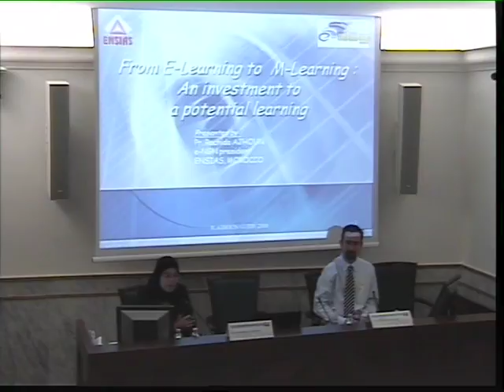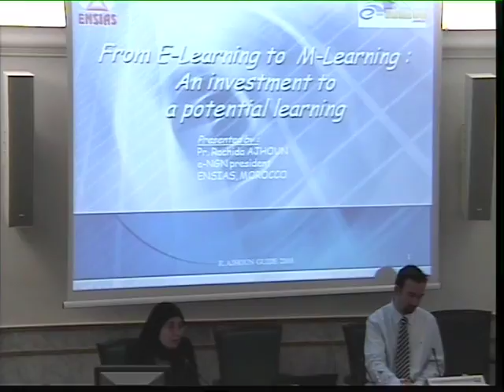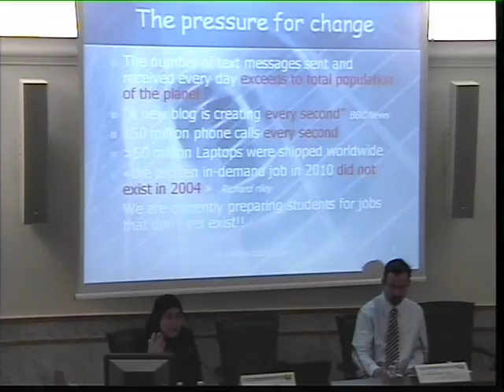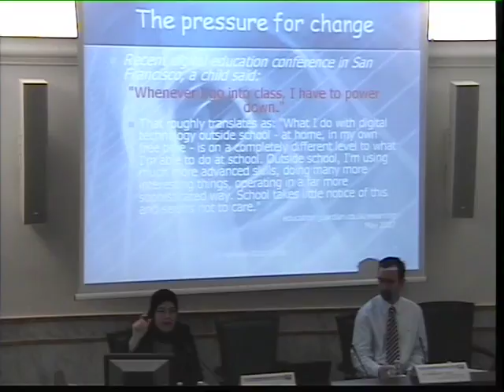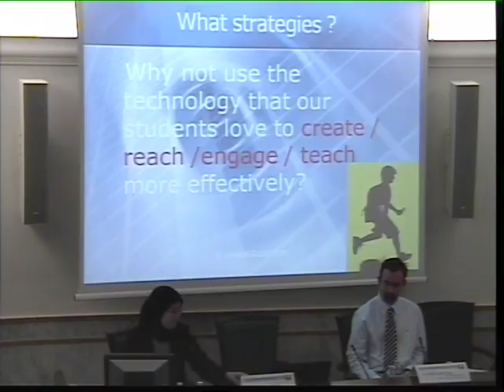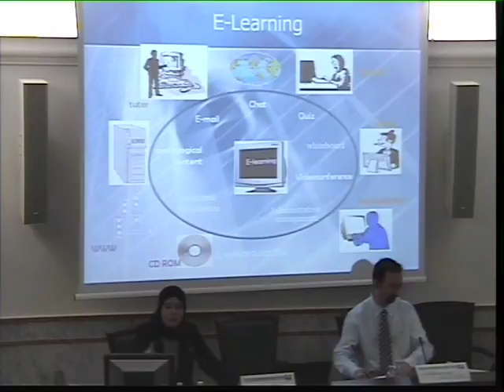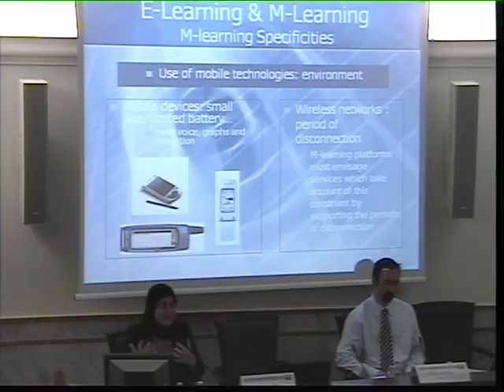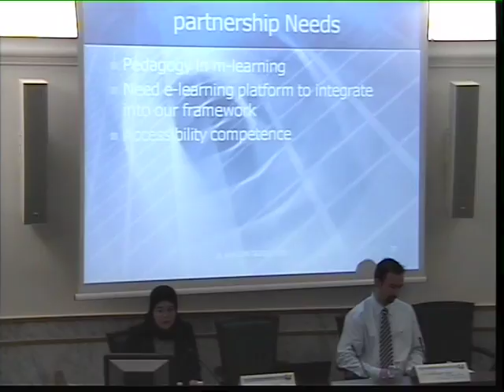Guide 2008: Intervento Prof. Rachida Ajhoun Part II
GUIDE INTERNATIONAL WORKSHOP 2008

"E-learning e Istruzione Multiculturale: il divario tecnologico e le opportunità del digitale"

Il Workshop Internazionale GUIDE che si è tenuto a Roma presso la sede dell'Università  "Guglielmo Marconi" il 15 e 16 Maggio 2008, conferma l'obiettivo dell'ateneo romano di sostenere i sistemi ODL (Open and Distance Learning) a livello mondiale e incentivare la cooperazione nel campo della ricerca sulle nuove tecnologie digitali. Il convegno che ha coinvolto i più illustri rappresentanti dell'educazione a distanza provenienti da 35 paesi, ha fornito un quadro dettagliato dell'impatto prodotto dall'adozione delle nuove tecnologie digitali all'interno di diversi contesti culturali ed economici e delle loro applicazioni nei vari settori disciplinari e professionali.